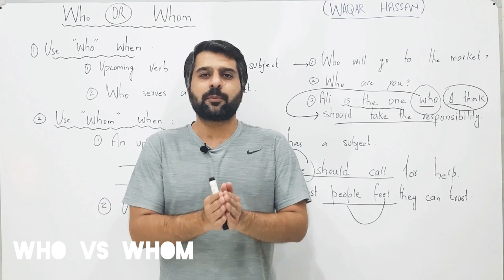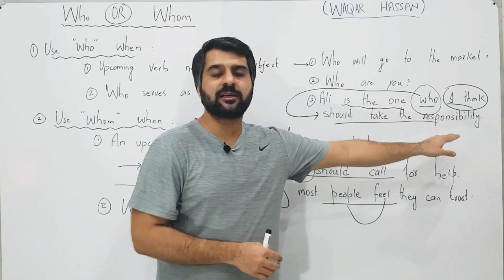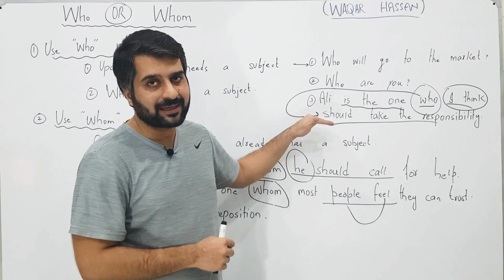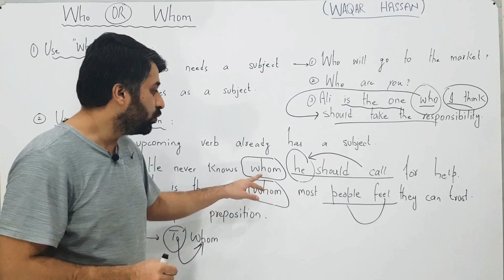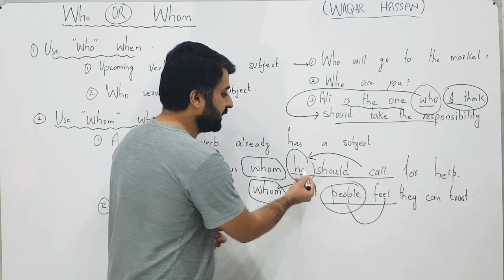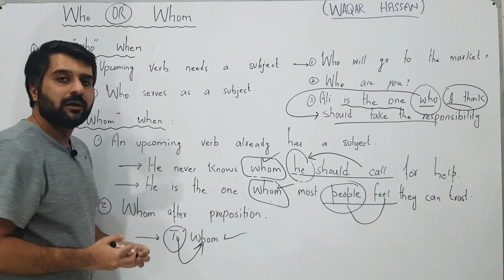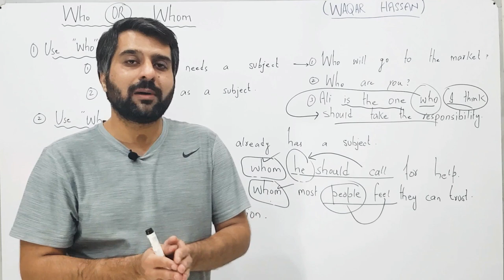WHO VS WHOM | HOW TO USE THEM CORRECTLY IN SENTENCES | CSS/PMS SENTENCE CORRECTION | CSP WAQAR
In this video I have explained the difference between the usage of "who" and "whom " in a sentence. This difference is important not only in sentence correction but  also in making a good sentence.
I will keep sharing more lectures on grammar and essay .